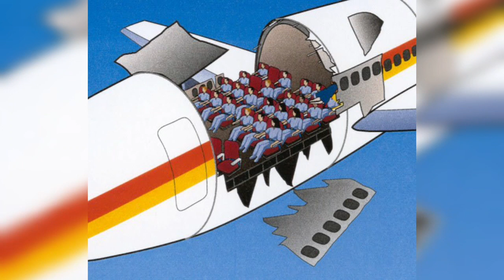உலகையே நடுநடுங்க வைத்த உண்மை நிகழ்வு || Aloha Boeing 737 || Interesting Facts Tamil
This video consist of the true event which happened in 1988,april 28.

It is happend for Aloha Boeing 737 flight .
On april 28 ,1988 Boeing 737 flight finished its regular trip and return for its other trip between hilo to Honolulu.

Two experienced pilots called Robert and Tompkins together to drive the flight, who have the 6700 and 3600 flight hours experience.

37 years experienced attendant called gelara also with them.

At 1.25 PM with 89 passengers,  2 pilots  and 4 crew members flight took off.

After reaching 24000 feet height there is a huge accident happend.

The roof of the flight broken and thrown through air.

One of flight attendant thrown to ground because of this explosion. Passengers have their search belt so rest of them are safe.

Pilots recognized the situation and release oxygen mask, but the flight couldn't controllable.

Pilots gave the emergency signal to airport but they cant received.

After , reaching 10000 feets signals gave by moiu airport and pilots landing flight by using land gears.

Approximately 15 minutes flight traveled without roof.

After investigation about this issue find the reason for it.

Because flight will expair after 1 year and the flight crosses 89680 flight cycle instead of 75000 flight cycle and discover the reason for this issue and dismantle the flight in that airport also.

Passengers are recovered with small and huge injuries.